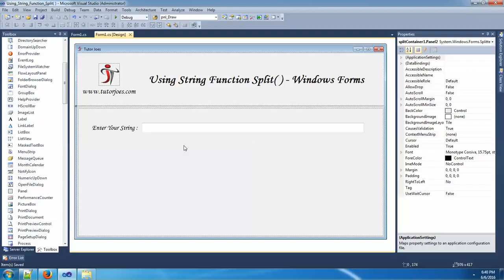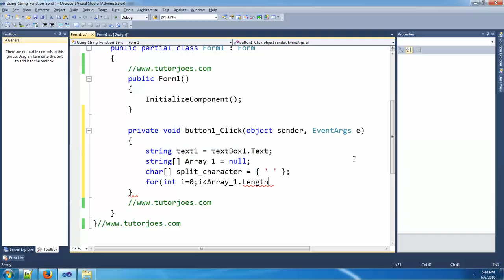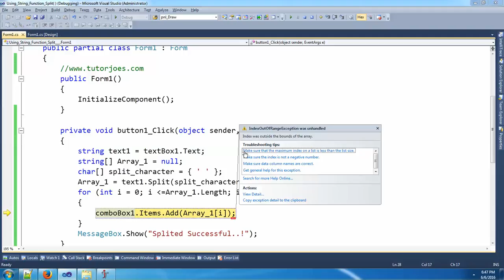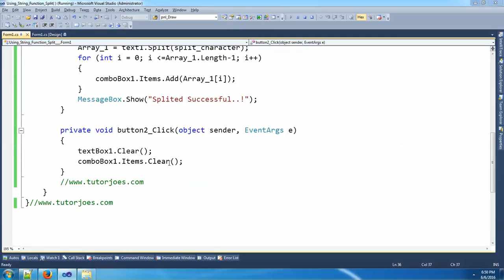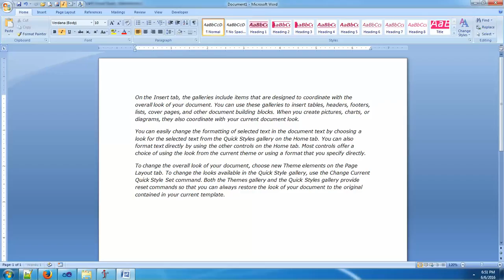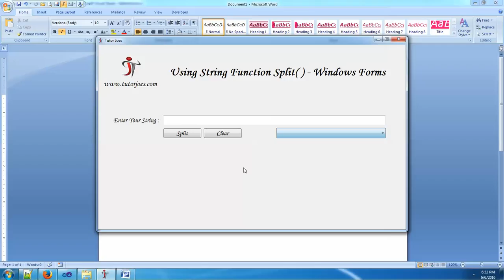Split String Function in C#.Net in Tamil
Horizontal Scroll Bar and Vertical Scroll Bar Tool And Its Properties